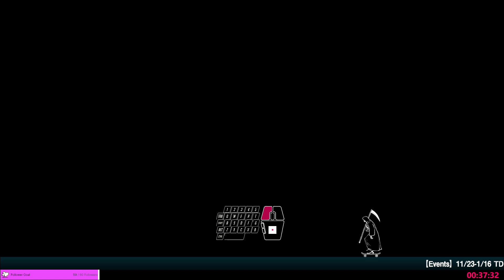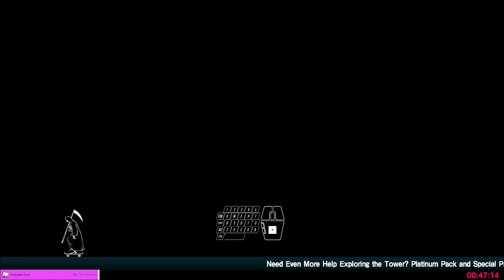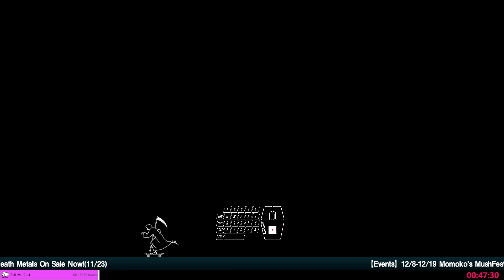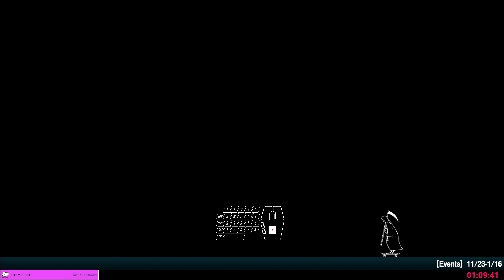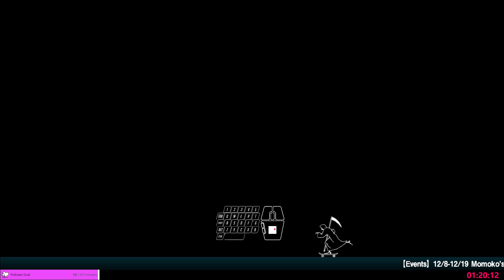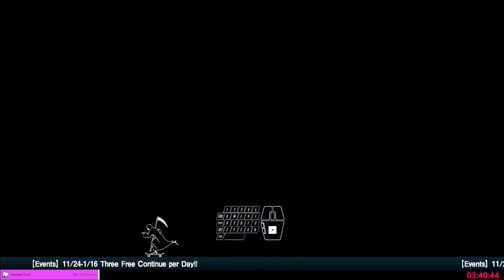(12/15/22) starting at 125F aka fun times